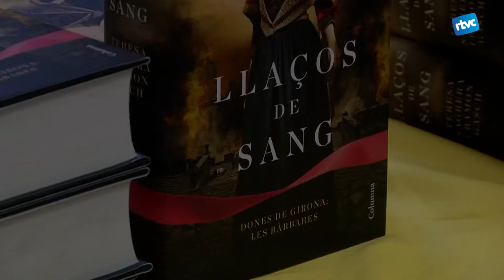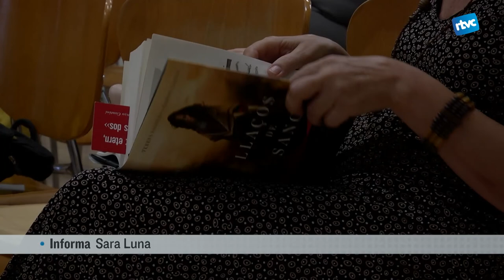Llaços de Sang de Teresa Sagrera i Ramon Gasch